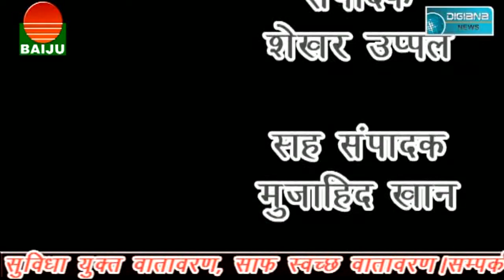पुलिस की मुठभेड़ में चली गोलियां, एक को लगी गोली